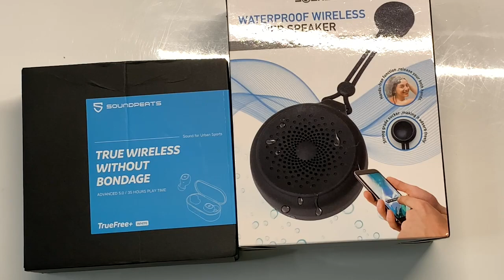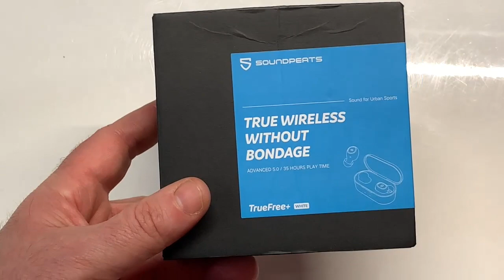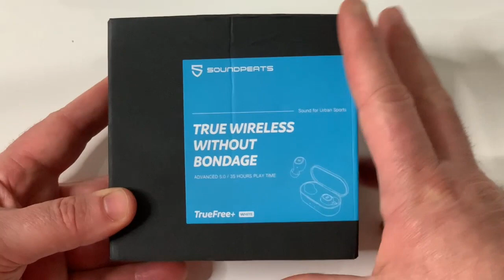Écouteur Bluetooth V5 0, SoundPEATS Intra Auriculaires TWS, IPX5 Casque Sport iOS Android à Gagner !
Salut voici les SoundPEATS écouteurs bluetooth 5.0 Réduction de bruit tu veux les gagner alors abonne toi à ma chaîne Youtube, Like la vidéo et gagne cette superbe paire d'écouteur tactile @+.
lien où les trouver:

Nos magasin sur le marché français d'Amazon est le suivant: